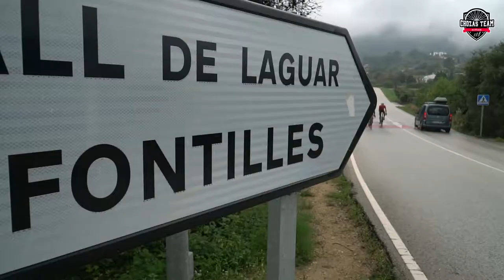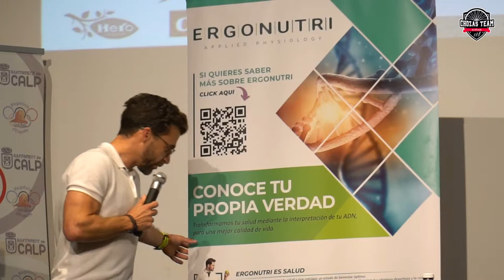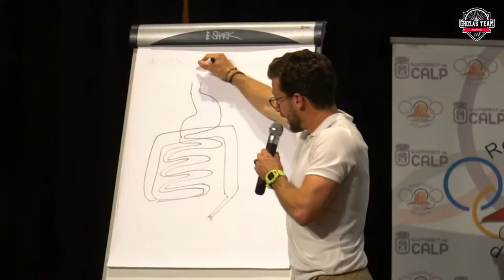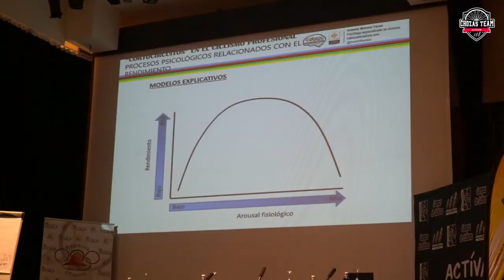CampusChozas 2ª jornada 24 Marzo 2022